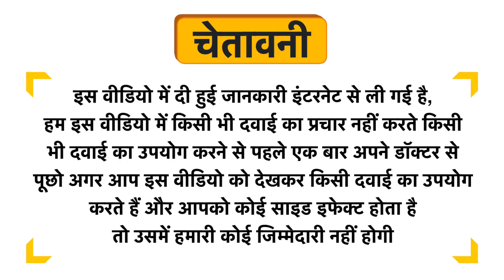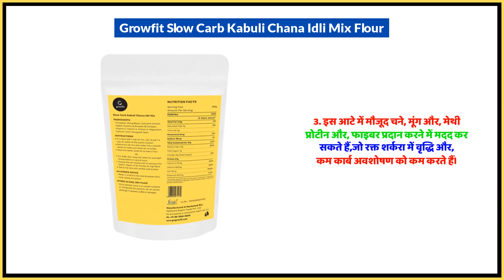Growfit Slow Carb Kabuli Chana Idli Mix Flour Uses in Hindi | Side Effects | Dose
Growfit Slow Carb Kabuli Chana Idli Mix Flour Uses in Hindi | Benefits | Side Effects | Dose